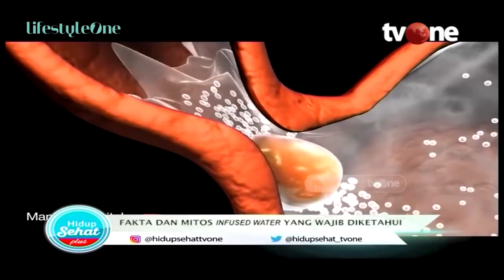Mudah! Cara Buat Infused Water yang Sehat dan Menyegarkan | Hidup Sehat tvOne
Hidup Sehat tvOne - Mudah! Cara Buat Infused Water yang Sehat dan Menyegarkan

Thankyou ☺❤
Hidup Sehat